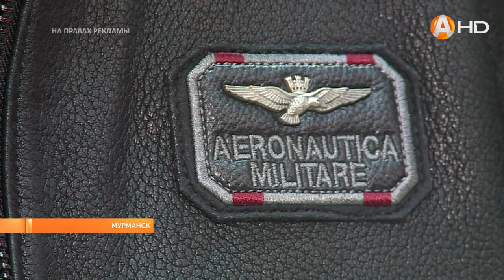Время утепляться! Аляски, дубленки, пуховики и многое другое - на «Нордической выставке» в Мурманске